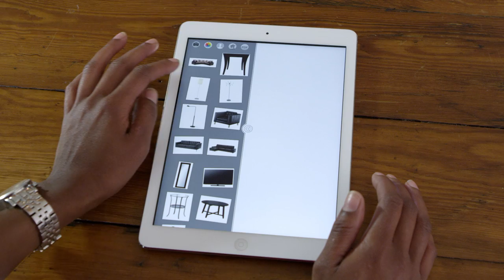Loose Leaf iPad App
- Bring Your Ideas Together Loose Leaf is scratch paper on your iPad. Quickly sketch, import and annotate images, cut and chop with scissors, and send your pages wherever you need them.